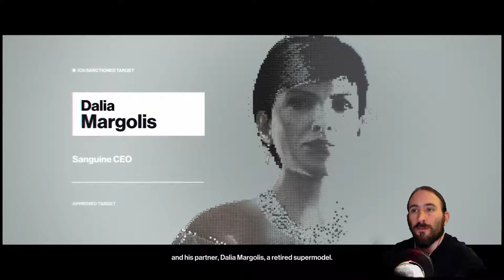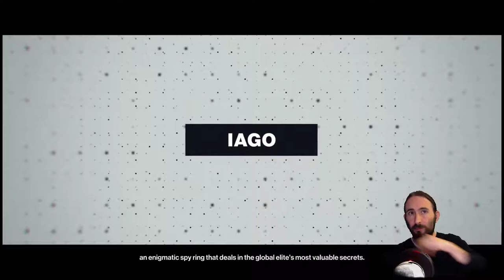Hitbeards #4: Ahh oui, gay Paris.